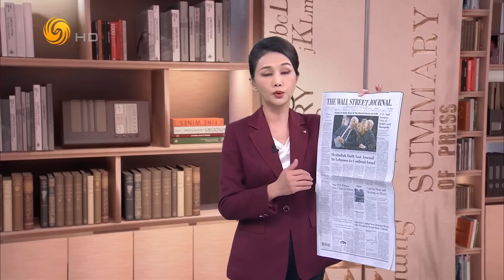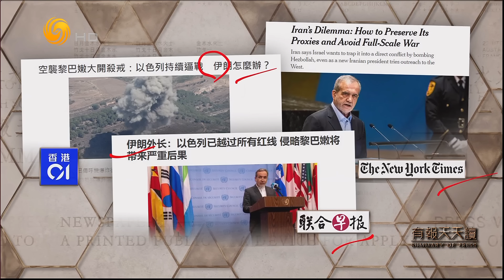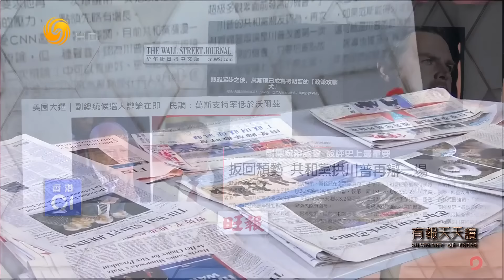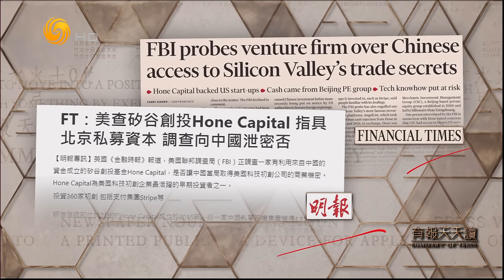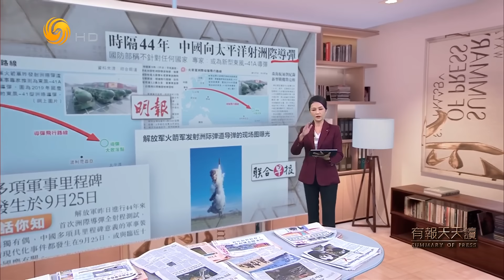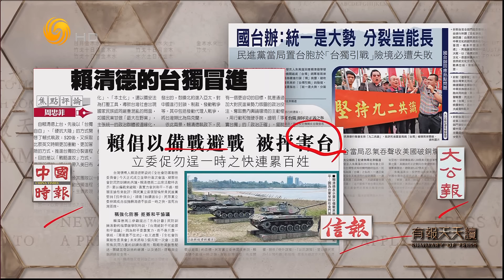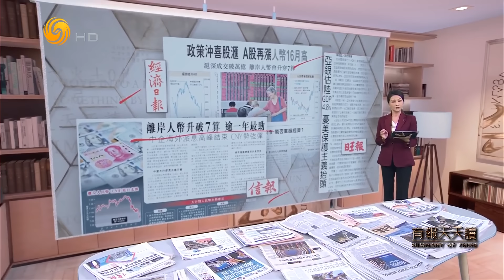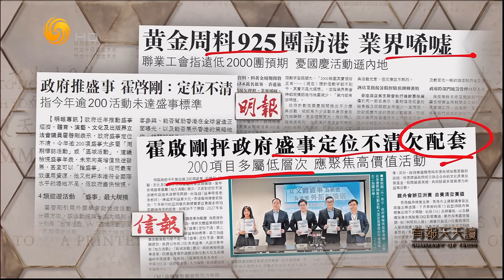《有報天天讀》特朗普稱澤連斯基為“地球上最偉大的推銷員” 每次訪美都帶走數百億美元｜國台辦：坐高鐵過台海會實現｜王毅：對話談判是解決烏克蘭危機唯一可行出路｜20240926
美國共和黨總統候選人、前總統特朗普在北卡羅萊納州出席競選集會時，批評烏克蘭總統澤連斯基拒絕達成結束俄烏戰爭的協議。又稱澤連斯基每次到美國，都會帶著600億美元離開，形容他可能是“地球上最偉大的推銷員”。在前一天的競選活動上，特朗普還曾批評現屆政府令美國陷入烏克蘭戰爭，又指如果他當選，會透過談判解決烏克蘭問題，強調美國必須退出烏克蘭戰爭。

橫跨台海兩岸的高鐵話題再被提起，在昨日國台辦記者會上，有記者問及挪威首相日前訪華期間於高鐵上受訪引發台島輿論熱議，對於有台灣網民留言表示，希望未來可坐高鐵橫跨台海往來兩岸，國台辦發言人朱鳳蓮稱，相信在兩岸同胞共同努力下，台海這200公里的距離會“清零”，兩岸民眾坐高鐵過海峽的夢想會實現。

當地時間9月24日，中國外交部長王毅在紐約聯合國總部出席安理會烏克蘭問題高級別會議。王毅說，烏克蘭危機已進入第三個年頭，衝突戰事不斷蔓延，平民傷亡不斷增加，外溢效應不斷加劇，和平曙光仍然遙遠。危機每延宕一天，都會給人民帶來更多苦難，給地區造成更多破壞，給世界帶來更多動蕩不安。這一局面不可持續，必須盡力加以扭轉。各方應以和平為重，以人民為重，真正致力於勸和促談。